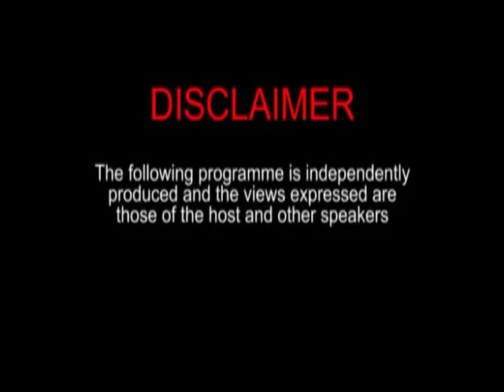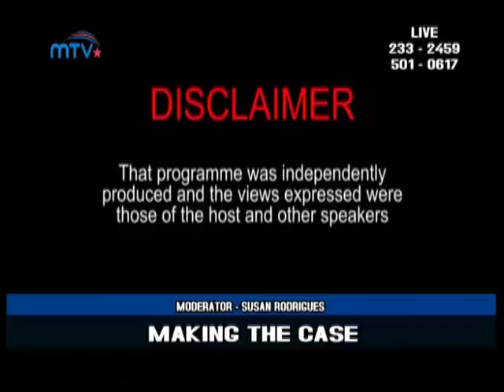Making the case - with host Susan Rodrigues September 17th 2019